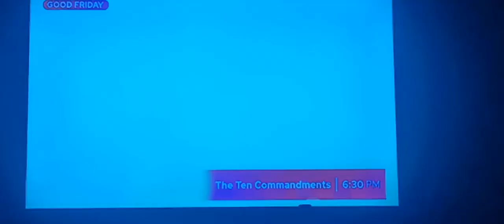GMA 7 Holy Week Commercial Break The Ten Commandments April 7, 2023 (8:50PM)